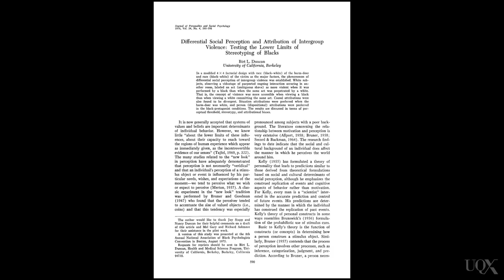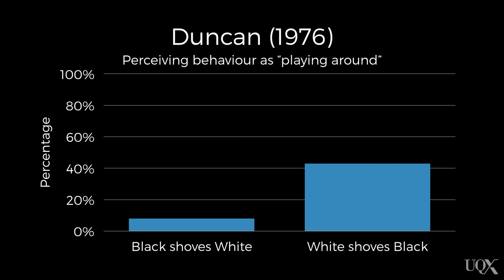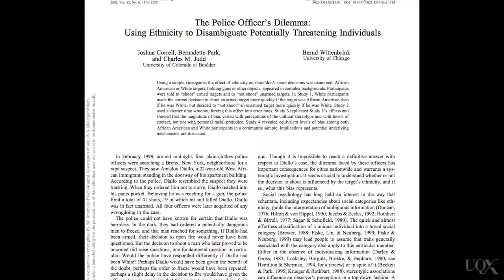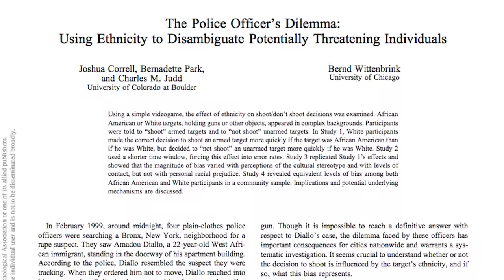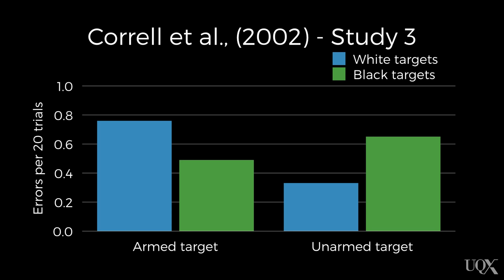UQx PSYC1030.1x 5-3-4 Stereotyping and race